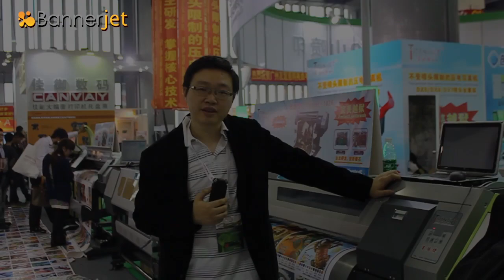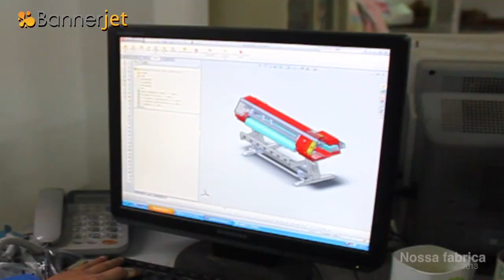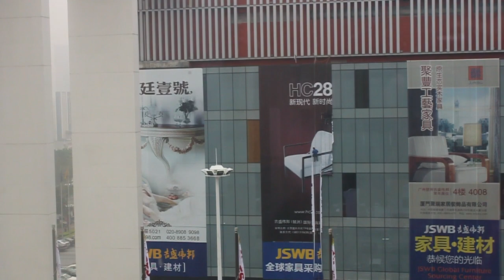Plotter de impressao digital Bannerjet 2013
Plotter de IMpressão Digital Bannerjet 1601 M2 - Video que mostra nossa visita a fábrica na China e um pouco da feira que acontece em Guangzhou